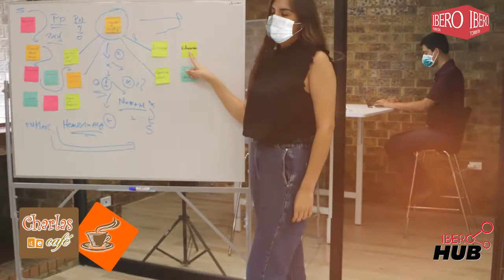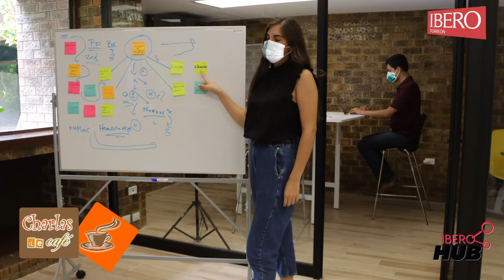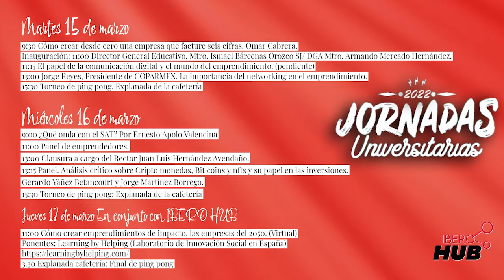Charlas de Café Invitado Ing. Daniel Ochoa Flores con el tema del Emprendimiento, desde Ibero HUB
Espacio radiofónico que conduce la Mtra. Irma Serna dónde se abordan temas actuales y de interés a través de una charla entre amigos donde todos tienen un punto de vista, pero tu tienes la mejor opinión.
Ibero Radio Trc.